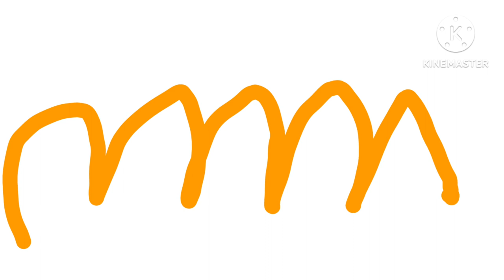o fim pinwheel🥹😏 de início nickelodeon